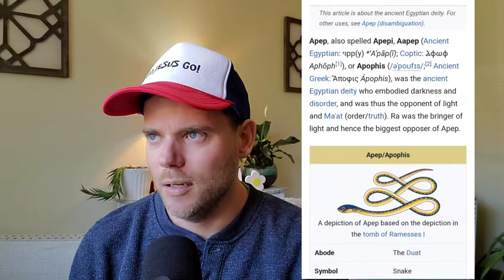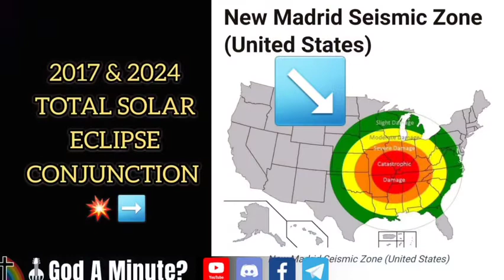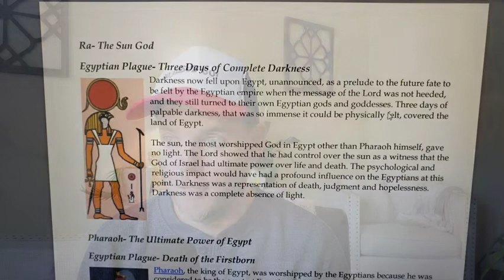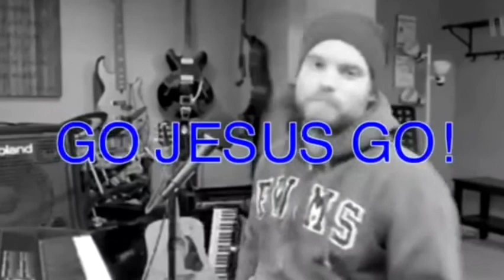April 8th Odd Alignment APEP APOPHIS During Solar Eclipse